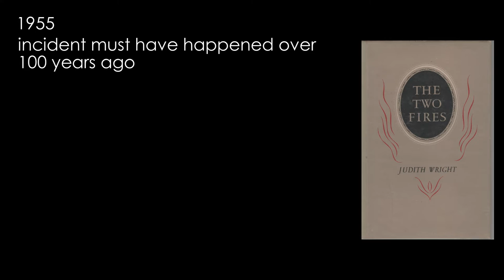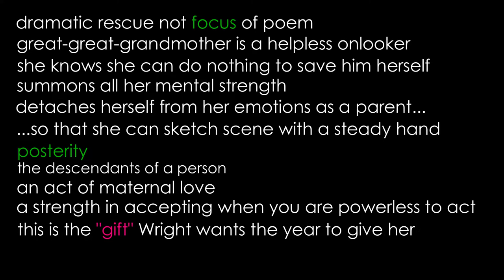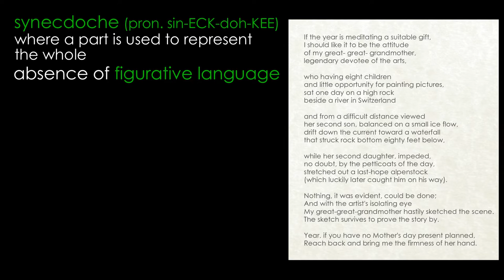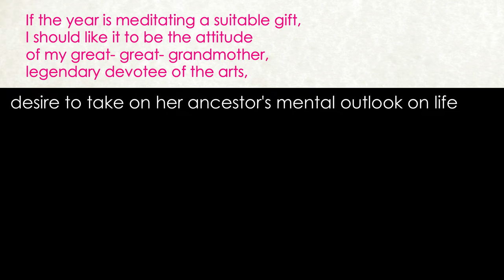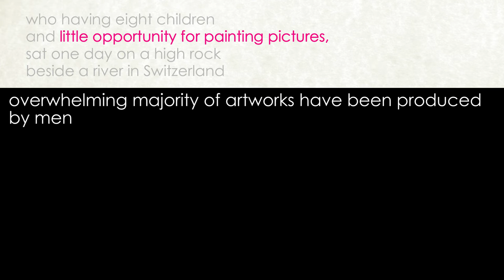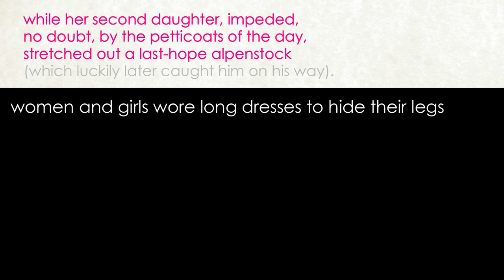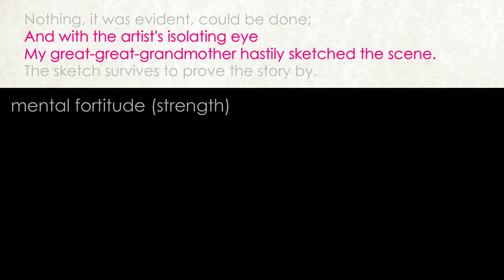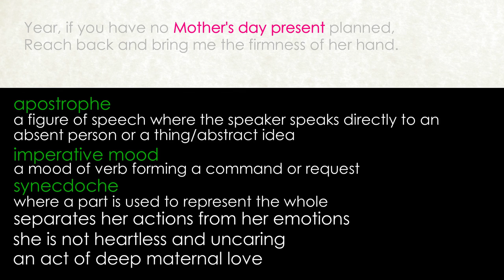'Request to a Year' by Judith Wright (detailed analysis)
Detailed analysis by Claire’s Notes of ‘Request to a Year’ by Judith Wright
Cambridge iGCSE: Songs of Ourselves Volume 4

"Request to a Year" is a poignant, autobiographical poem that delves into inherited memory within the poet's family history, recounting a near-drowning incident documented in a surviving sketch. Judith Wright admires her great-great-grandmother's stoicism and mental fortitude as she carried on sketching even though her son's life was in mortal danger. Beyond this admiration, the poem explores themes of motherhood, art, memory, inheritance, and the documentation of history. It also critiques the societal constraints placed on women during the nineteenth century. Wright uses this deeply personal narrative to reflect on the complexities of familial legacy and the enduring impact of past experiences on future generations.

Request to a Year by Judith Wright

If the year is meditating a suitable gift,
I should like it to be the attitude
of my great- great- grandmother,
legendary devotee of the arts,

who having eight children
and little opportunity for painting pictures,
sat one day on a high rock
beside a river in Switzerland

and from a difficult distance viewed
her second son, balanced on a small ice flow,
drift down the current toward a waterfall
that struck rock bottom eighty feet below,

while her second daughter, impeded,
no doubt, by the petticoats of the day,
stretched out a last-hope alpenstock
(which luckily later caught him on his way).

Nothing, it was evident, could be done;
And with the artist's isolating eye
My great-great-grandmother hastily sketched the scene.
The sketch survives to prove the story by.

Year, if you have no Mother's day present planned,
Reach back and bring me the firmness of her hand.

My poetry videos all have the same structure: I start by putting the poem into its historical and biographical context where this enhances its understanding and give a short summary of the poem itself; I then look at the poem in its entirety, picking out structural features, such as metre (rhythm), any rhyming and patterns in language which the poet uses; I finish by going through the poem on a line-by-line basis, giving definitions of words and offering an interpretation of the poet’s words with justification. Most of the terminology I use (in green) is provided with a definition below, so even if you haven’t come across it before, you should still be able to understand the points I am making.